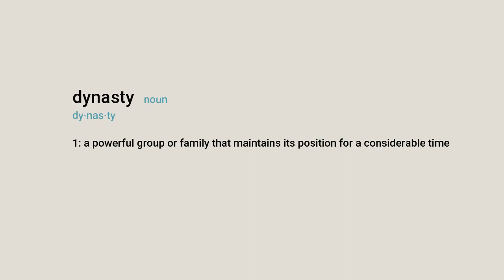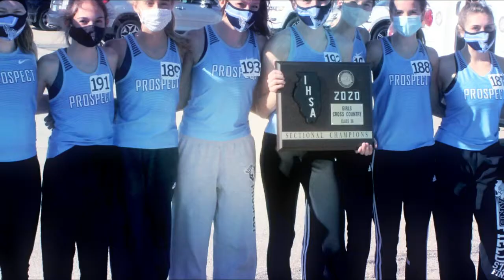DYNASTY - Prospect High School Girls Cross Country